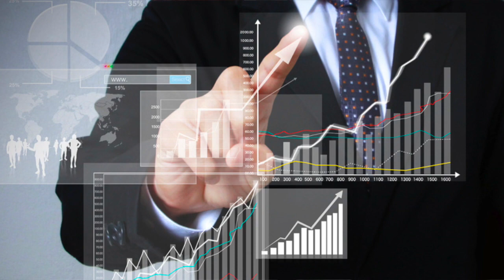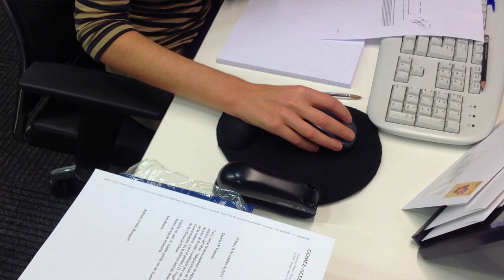El grado de investigación previa que debe existir antes de adquirir una empresa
Rosana Hallett detalla los aspectos que se tienen que tener en cuenta en el análisis previo a la adquisión de una empresa o sociedad mercantil.